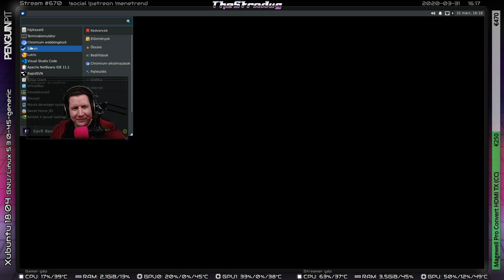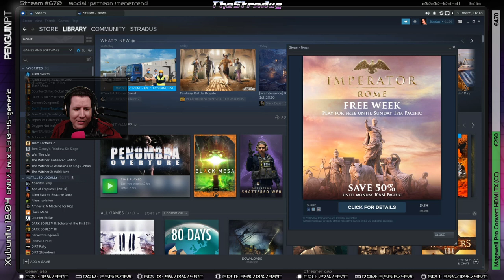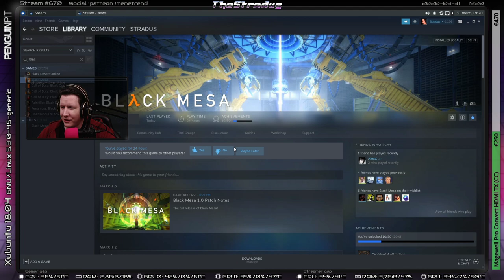Gordon Gátőr | Black Mesa #4 (Hard) | Linux Gameplay [HU]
Streamjeim kizárólag Linuxról történnek! Köszönet az open source projektek elszánt fejlesztőinek!

Van lehetőséged támogatni, ha hozzá szeretnél járulni a videók és streamek minőségi fejlődéséhez:

Kövess a közösségi platformokon, ha közvetlenül szeretnél értesülni a streamjeim és videóim megjelenéséről: